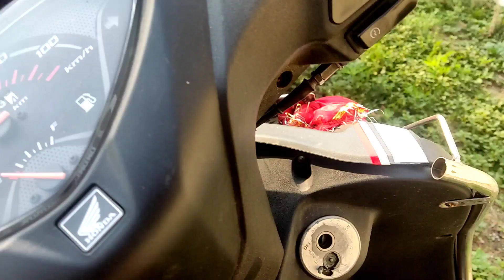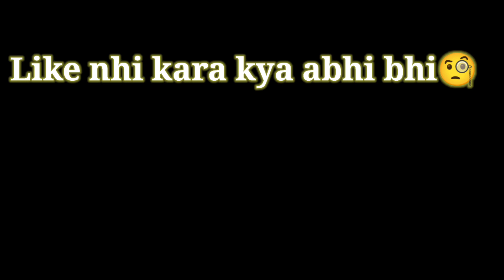Pngpg ground vlog 😍|| Uttarakhand police physical 🤯| ramnagar | full masti😂 ground vlog nainital🔥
to guys kesa laga apko meri video comment karke jarur btana channel me naye ho to subscribe kar dena or enjoy karo meri sabi video apne ghar walo ke saath bhi😇

music @ritviz
udd gaye

PNG PG college ramnagar
uttarakhand police physical test
physical 100% kese bnaye
uttarakhand police bharti
Bailpadav bharti
bailpadav nainital
uk police bharti
uk police
uk police physical
uk police physical test
ground
running
pngpg
ramnagar
volg
my vlog
KJ bolte
kj bolte
time lapes
uttarakhand volga
sourav joshi vlogs
flying beast volgs
ramnagar ground
view
mountain

pngpg college ramnagar